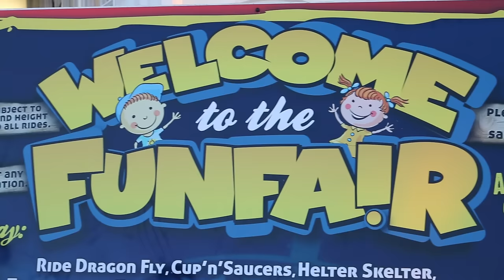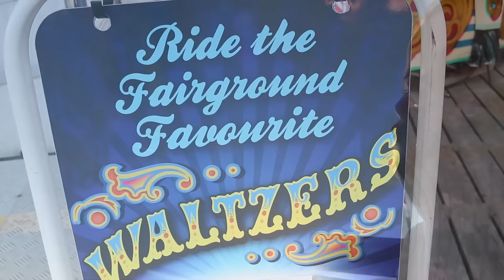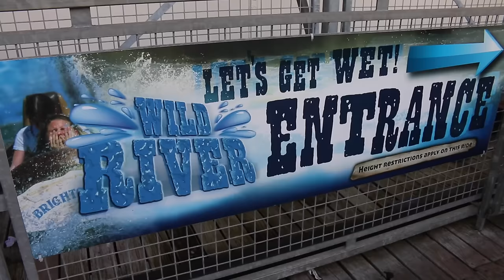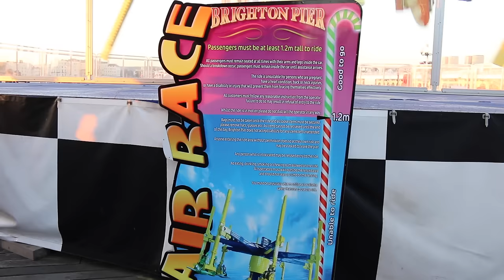Brighton Pier Vlog, Scary Rollercoasters & Funfair Rides | NiliPOD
Instagram: @nilipod & @idknia | Snapchat: nilipod

YouTubers Vlog on Brighton Pier, Rollercoasters, Rides and Attractions - Holiday Vlogging with Family
For the summer, we went on holiday in Brighton, East Sussex, England, UK, and if you saw my last Brighton vlog, you'll remember that I really wanted to go on the scariest ride at Brighton Pier funfair - the Booster.  Basically, this ride is as tall as a crane, and it just spins round really fast while you cling on for dear life at the end.  Well, I did it and I vlogged the whole scary experience, funny screams and laughing (with my brother Rhys), although in fairness, I probably wouldn't go on it ever again, probably not anyway.  Of note, there are height restrictions, meaning that the Booster is not suitable for young children / kids, or anyone with any sense!

We bought super saver wristbands for Brighton Pier (considered by many holiday makers as being near to London), which meant that we could go on every single ride, as many times as we wanted to, and so we made full use of that!  I enjoyed vlogging all of the fun fairground rides and attractions at the pier, and Brighton in general - particularly the Brighton Pavilion and its peculiar onion-shaped domes.

ROLLERCOASTERS, FUNFAIR / FAIRGROUND RIDES AND ATTRACTIONS AT BRIGHTON PIER (BRIGHTON AND HOVE)
The Booster
Twister
Dodgems
Horror Hotel (Haunted House - a bit scary!)
Waltzers
Crazy Mouse Rollercoaster
Turbo Coaster (Loop the Loop Rollercoaster)
Trampolines
Galaxia Ride
Air Race (planes that spin upside-down)
Wild River (log flume with a view of Brighton beach)

BRIGHTON PIER ATTRACTIONS FOR YOUNG CHILDREN / KIDS / FAMILIES (MOSTLY CHILDREN HAVE TO BE OVER 0.9M IN HEIGHT)
Dragon Fly
Trampolines
Fantasia Roundabout
The Palace of Fun
The Dome
Side Shows
Concessions Stands
Mega Slide
Bouncy Castle
Helter Skelter
Cup 'n' Saucer Ride
Carousel Ride with Horses

I really enjoy watching YouTubers and children / kids vlogs of Brighton.  Some of my favourite YouTubers vlogs of Brighton are those by channels More Zoella (Zoe Sugg), Tanya Burr Vlogs (Jim, Alfie and Zoe), Mini Ladd, Pointless Blog Vlogs (Alfie Deyes), Our 2nd Life, Cutie Pie Maria, Sprinkler of Chatter (Zoe and Hazel), Joe Weller Extra, Gabriella Lindley, Mark Ferris Julia Pushman, Kelly Misses Vlogs, More Marcus Butler, Chloe Morella, Lily Pebbles, Cleo Vlogs Chewing Sand (with Louise Pentland / Sprinkle of Glitter), and Lucy and Lydia.

Thanks for much for watching my Brighton vlog / vlogs and for checking out my YouTube channel and other funny videos / comedy challenges with friends.  Hope to see you again soon.

ABOUT ME:
Name: Nia
Camera: Canon 70D (Canon PowerShot G7X for vlogs)
Age: 14
From: England, UK
Hobbies:  YouTube videos (filming and editing) and photography
Editor: Final Cut Pro X
Favourite YouTubers, Vloggers and Funny Videos:  Anything by Dan and Phil (danisnotonfire and amazingphil), ThatcherJoe (Joe Sugg), Caspar Lee, Oli White, Alfie Deyes (PointlessBlog), PewDiePie, Jim Chapman, Tyler Oakley, Joey Graceffa, Prank vs Prank (BFvsGF), and stuff like that!
Favourite Music Videos: Ed Sheeran, Taylor Swift, Justin Bieber, Adele, Fall Out Boy, Panic at the Disco